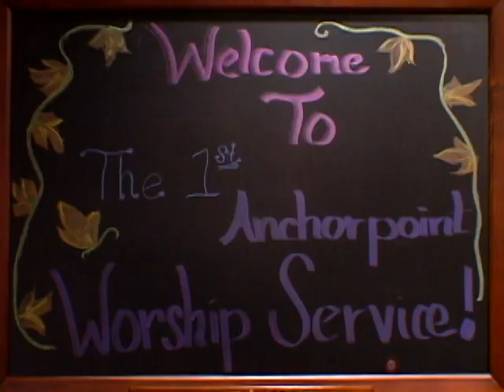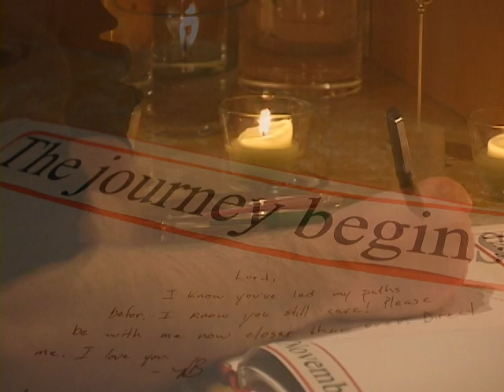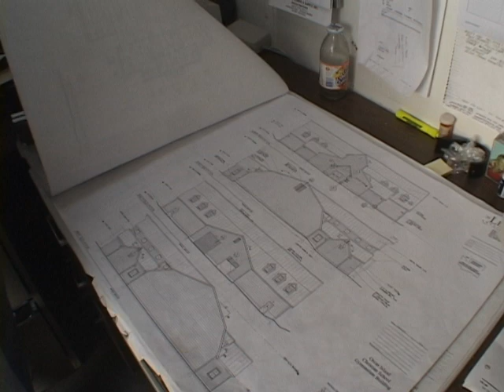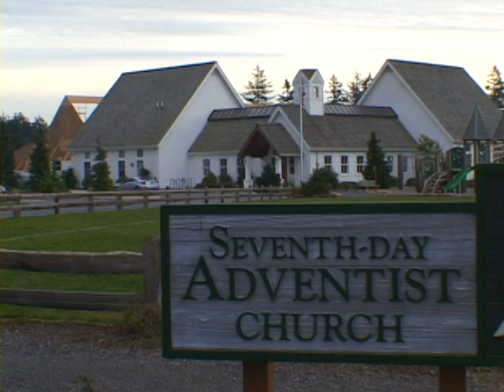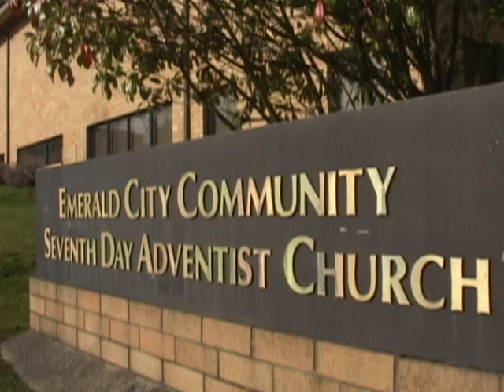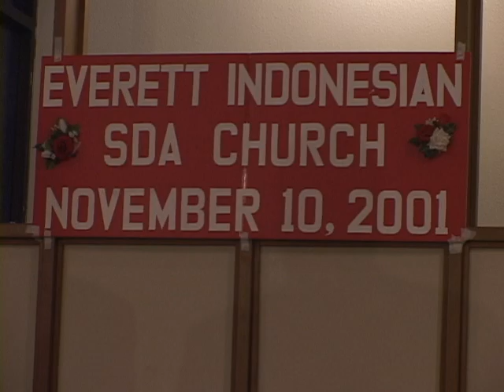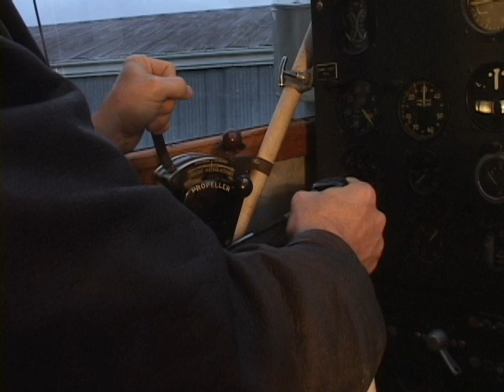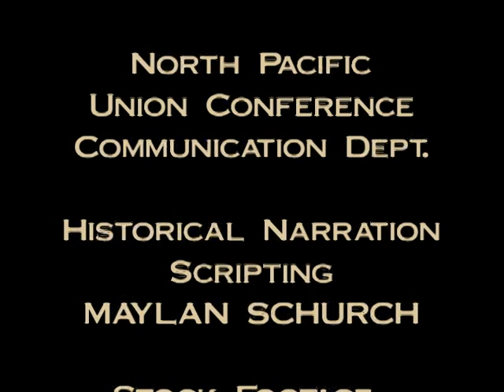WASHINGTON CONFERENCE MASTER 2002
Produced by Todd Gessele. All music licenses paid for.